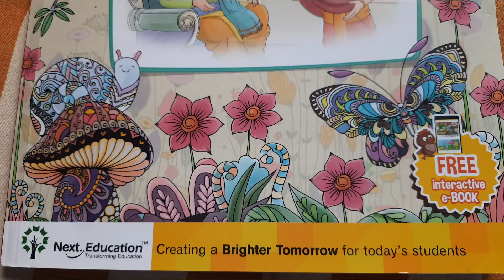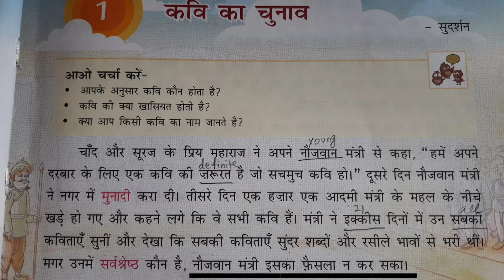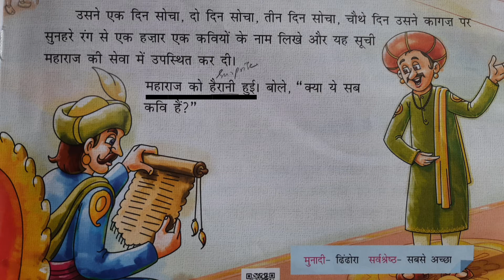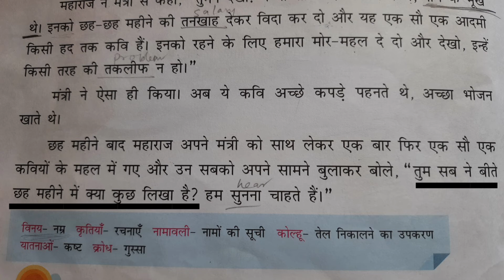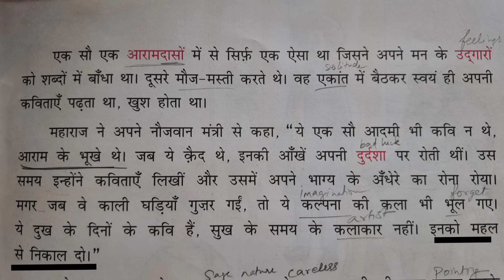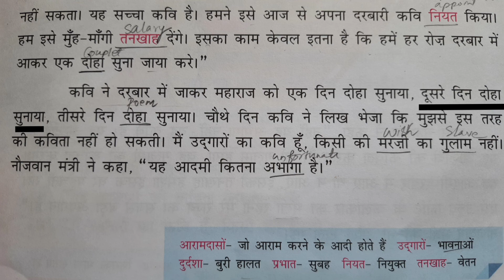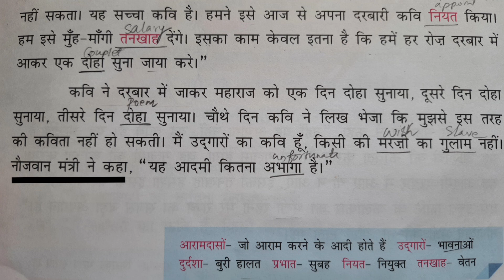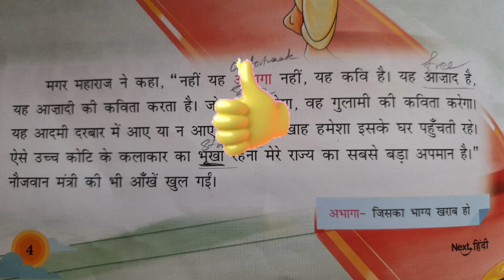class 6 | Kavi ka chunav | कवि का चुनाव | in Tamil | Next Education | selection of a poet